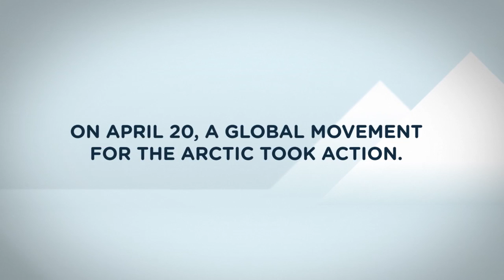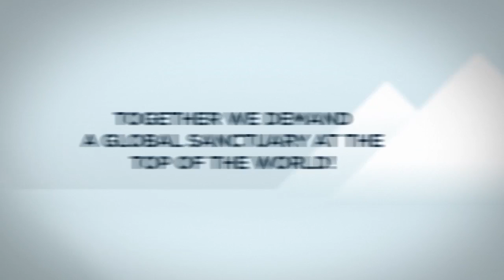I Love Arctic - A Global Day of Action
On April 20, 2013, more than ten thousand people came together all across the globe to take a stand for the Arctic. Organisers hosted human banners in the shape of a heart, spelling out 'I Love Arctic', in more than 280 cities in 38 countries from Chile to New Zealand and from Norway to South Africa. These organisers made happen, what is the largest manifestation for Arctic protection in history.

Now it is up to our political leaders, and especially to the leaders of the Arctic Council,to listen to the public demand for Arctic protection and leave the Arctic off limits for oil exploration and destructive industrial fishing.

We at Greenpeace will present these demands together with all the I Love Arctic photos from around the world to the Arctic Council Foreign Ministers, when they meet on May 15 in Kiruna, in the very North of Sweden. Each of the Foreign Ministers, as well as the Arctic Council's Permanent Participants of the Arctic's Indigenous Peoples, will receive a big photo book to show them the great demand and hope for strong Arctic protection.